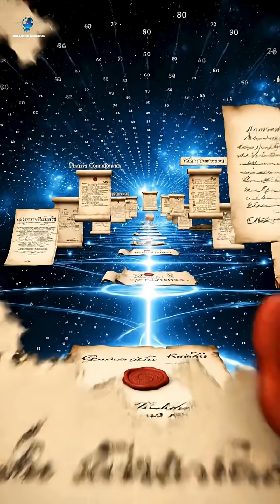USA & Canada Border – The Most Undefended Border in the World | The Slash: The Longest Treeless Zone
🌍 Explore how the USA & Canada Border remains the most peaceful frontier in history!
Discover The Slash — the longest treeless line dividing two nations built on trust, not walls.
Join us on this Amazing Science journey where geography meets wonder.
Let’s uncover peace, nature, and unity through Amazing Science Amazing Science Amazing Science Amazing Science Amazing Science 🌲🇺🇸🇨🇦